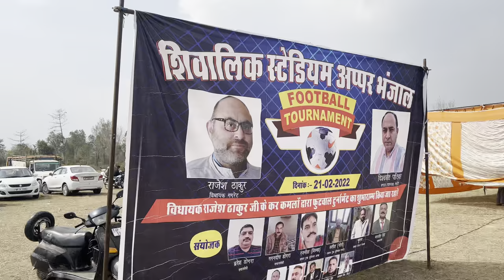⚽️ Football Tournament || Semi Final ||Match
Semi Final Football ⚽️
Apna Bhai Ko Follow Karna:-